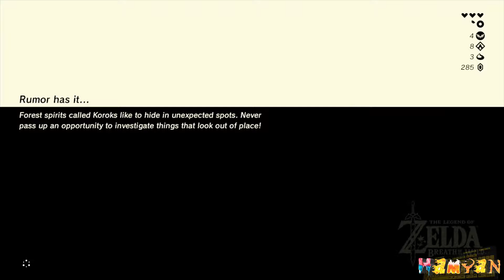THE LEGEND OF ZELDA: Breath Of The Wild- Gameplay, Walkthrough Part 4 (No Commentary);